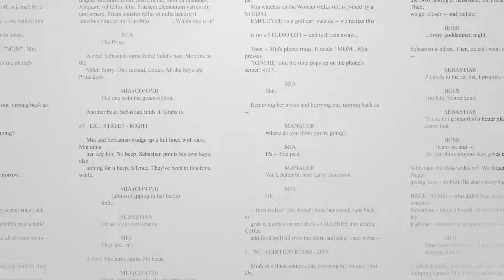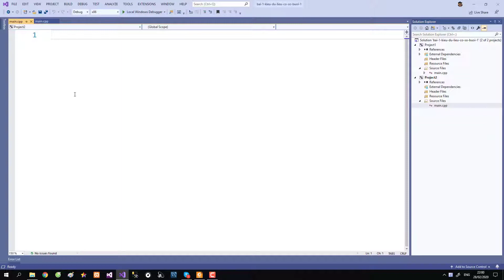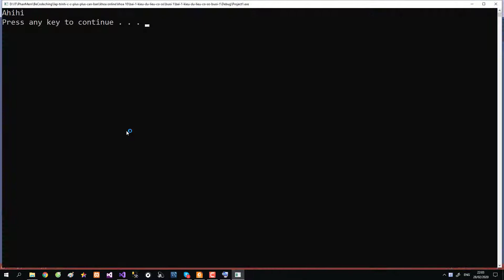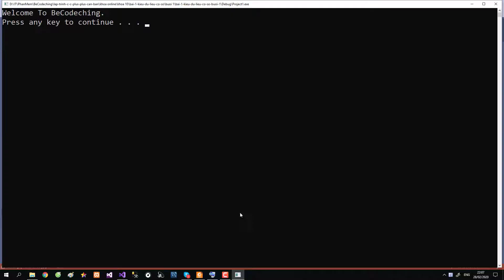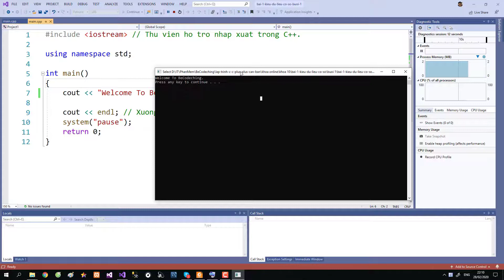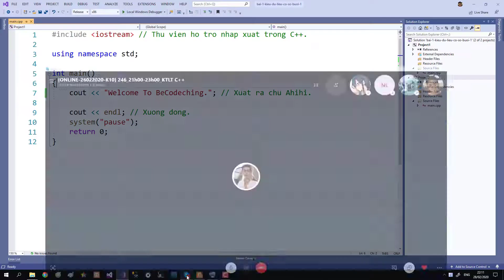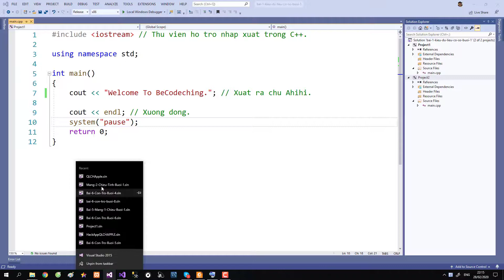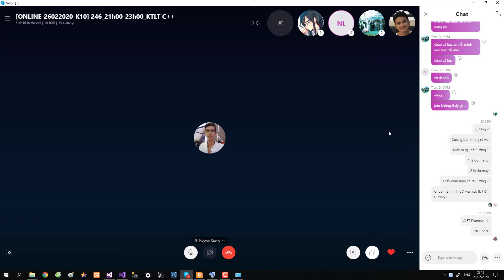[Lập Trình C++] - Các Kiểu Dữ Liệu - Phần 2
- Kiểu dữ liệu cơ sở trong ngôn ngữ lập trình C/C++ có 4 kiểu chính:
+ Kiểu số nguyên.
+ Kiểu số thực.
+ Kiểu ký tự(thực ra nó cũng là kiểu dữ liệu số nguyên vì nó lưu dưới dạng mã ASCII).
+ Kiểu luận lý: True or False.
4 kiểu dữ liệu cơ sở này hầu như có trong mọi ngôn ngữ lập trình chứ không riêng gì ngôn ngữ lập trình C++. Nó là khái niệm cơ bản nhất để mọi người mới tiếp xúc học lập trình có thể bước tiếp xa hơn sau này.